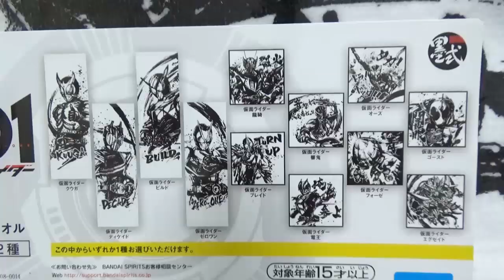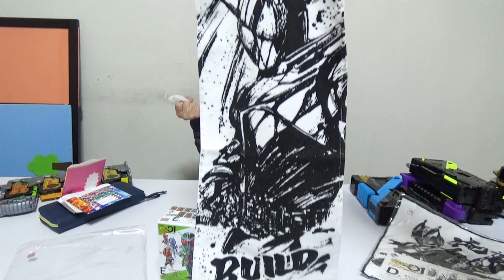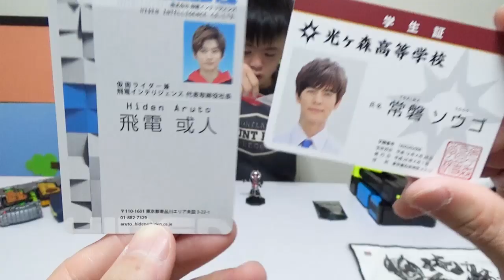はるくんはお年玉をいくらもらったのか大公開！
お年玉の総額はいくら？